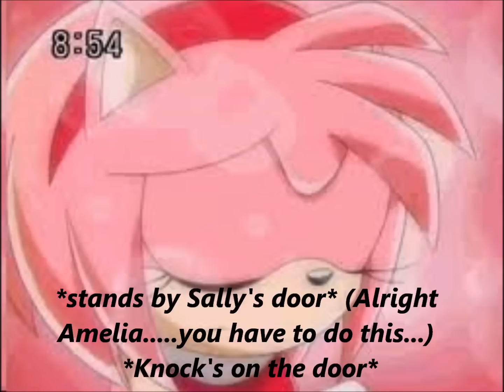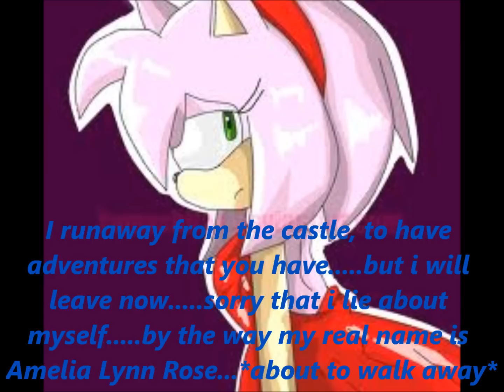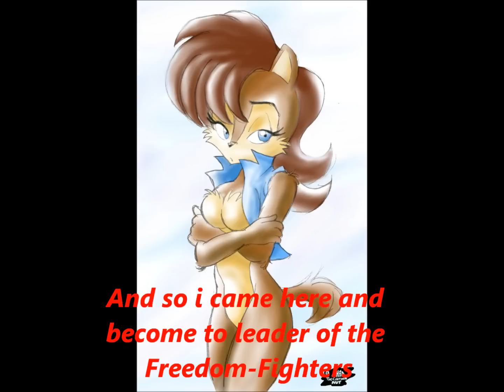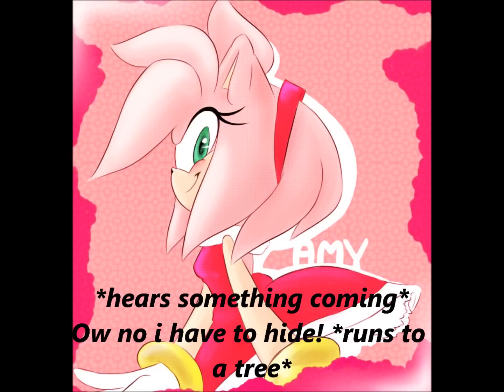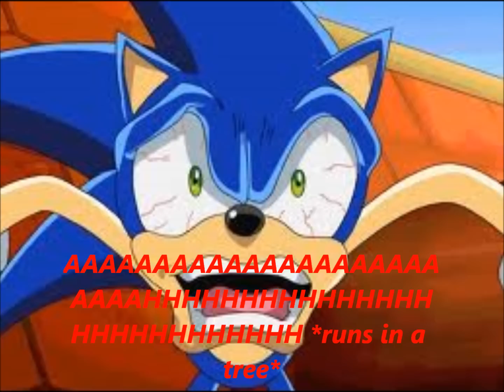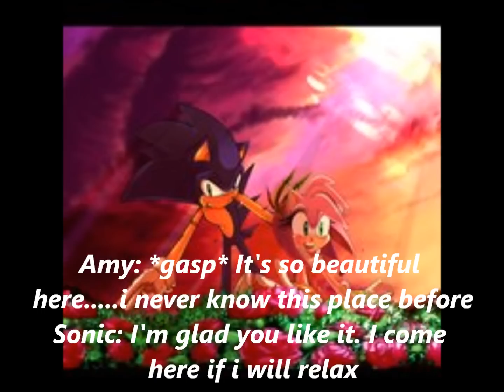Two diffrent worlds ~ Part 7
Who will Amy say her secret?